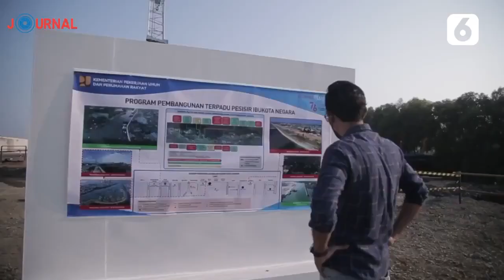JOURNAL Menakar Tanggul Laut dan Ancaman Tenggelamnya Jakarta - Liputan6.com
Ramalan Jakarta akan tenggelam karena penurunan tanah dan kenaikan permukaan air laut, bukan kabar baru. Salah satu langkah antisipasi dari pemerintah adalah pembangunan proyek tanggul laut. Seberapa efektif tanggul ini mencegah tenggelamnya Jakarta?